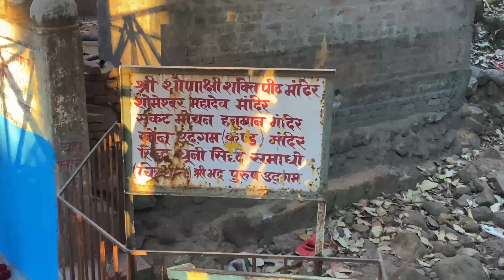Amarkantak Tourist Places MP || cg vlogs || Jd Ajay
Amarkantak mp

Ghumne me maza aa gya gusy to aap log bhi live dekh skte hai jaa kr thanks 😍

TEAM MANAGED:-

Upload By - Ajay Mahant
Edit By -  Ajay das

Narmad kund Amarkantak
Narmda kund amarkantak mo
amarkantak mp
Mp amarkatak
Amarkantak narmda mp
Kapil dhara
Kapil dhara amarkantak
amarkantak mp
Mp amarkatak
Amarkantak Kapil dhara mp
Sonmuda
Sonmuda amarkantak
Sonmudda amarkantak mp
Mp amarkatak
Amarkantak sonmunda mp